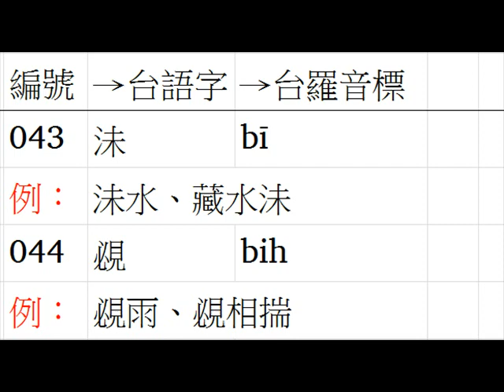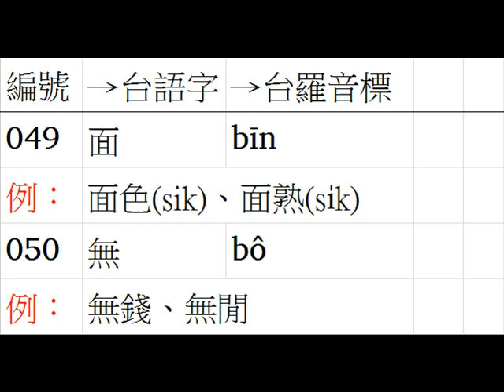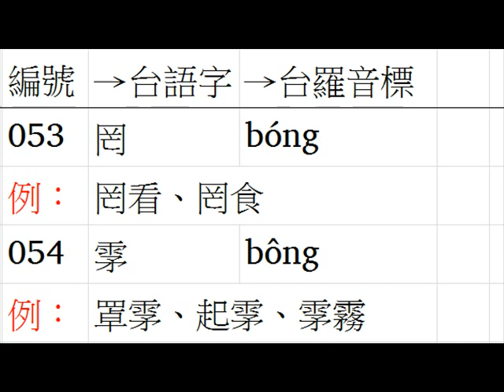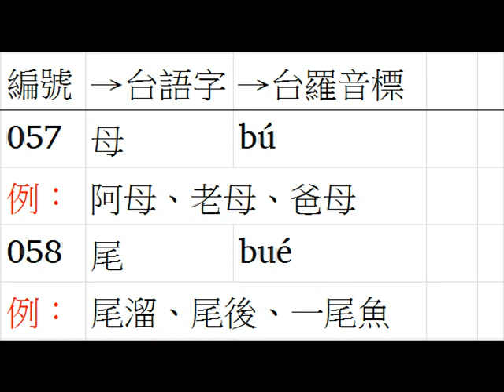基本台語700字 (03/35)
為台灣大人安排的基本台語700字(03/35)